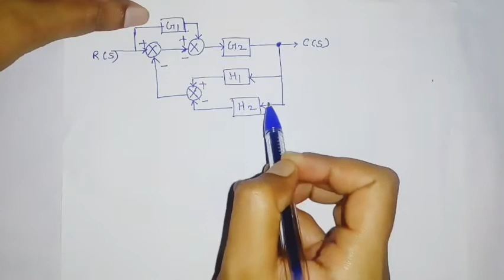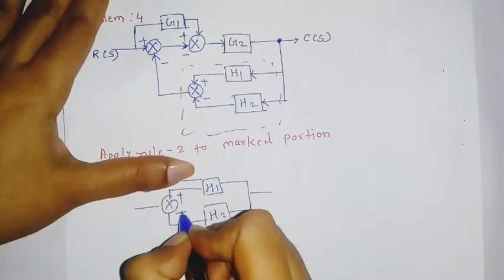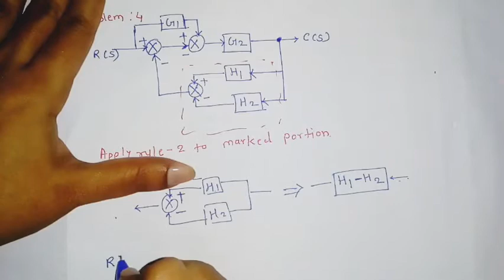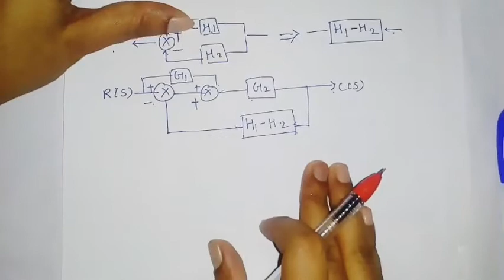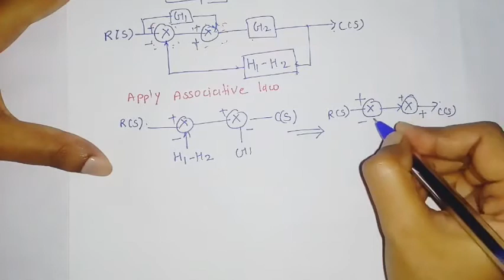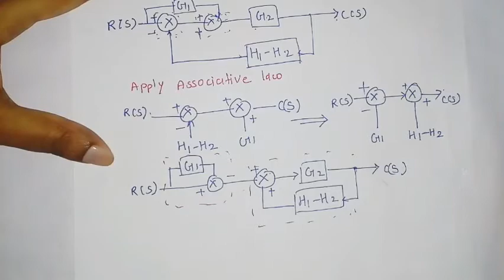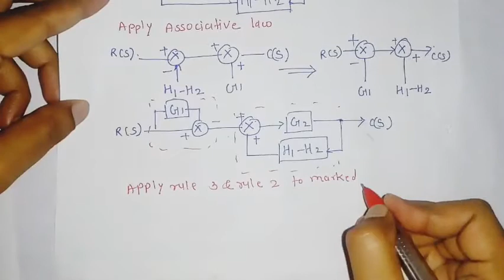Block diagram reduction Technique Problem 4 | Control System | LECTURE 11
This video lecture is useful for diploma in electronics and telecommunication Students (Subject:- CSP).This video lecture cover following points.
1) Block diagram reduction Technique Problem 4